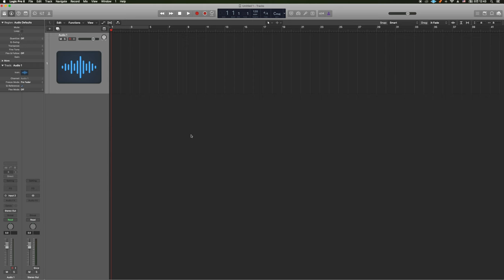How to record Guitar with pedalboard (2019) by Funkyman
▶PEDALS◀
Apollo Twin - Audio Interface
Two Note Torpedo C.A.B M - Amp & Cabinet Simulator
Dogma Clean - Pedal Preamp (Replica of Ethos Clean)
Providence Vitalizer - Buffer
Origin Effects Cali76 - Compressor
Anasound Savage - Over Drive
Xotic Super Sweet - Clean Boost
TC Electronics Sentry - Noise gate
Strymon Blue Sky - Reverb
Walrus Bellwether - Delay